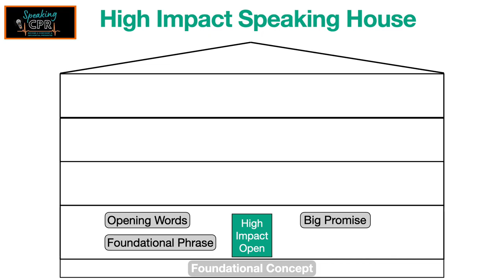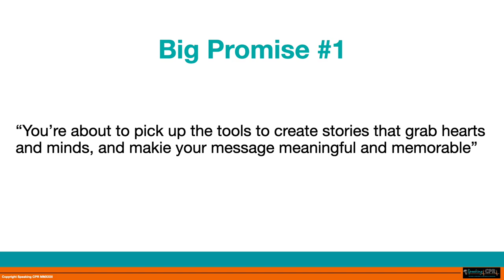How To Get Your Audience Excited To Hear Your Entire Speech (High Impact Speaking House video #5)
One question audiences ask when you begin to speak is:

"What's in this for me; what will I get out of this?"

In this video, you'll discover how to effectively answer this question and make your audience eager to hear your presentation from start-to-finish.

If you missed the last video about how to effectively create a memorable foundation for your speech,